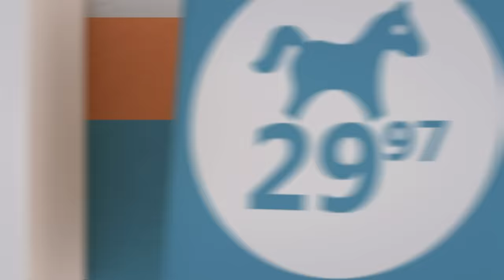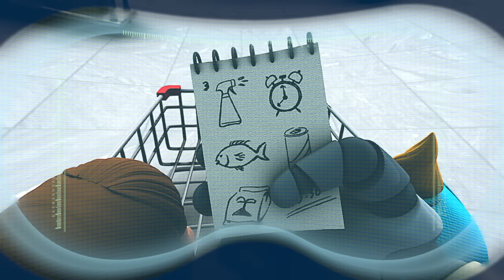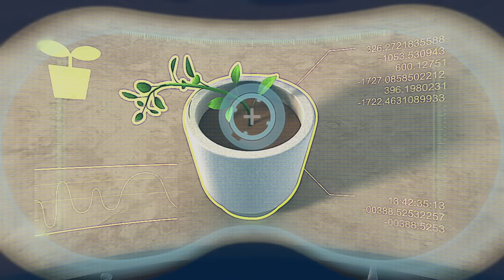Daniel’s New Bed | ARPO The Robot Classics | Full Episode | Baby Compilation | Funny Kids Cartoons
The pianist puts Daniel to sleep on the piano they start to move fast! Will Arpo save them!?

00:00 Daniel’s New Bed
10:29 Save The Kids
20:44 Running on Empty
31:36 Boy In The Bubble
42:29 Baby Bob
52:51 Baby Racer
1:03:12 Washing Machine
1:14:06 Sound of Smoothie
1:24:27 Emma Takes The Cake
1:34:59 Egg Of Dragon
1:45:22 Run for Your Life
1:56:01 Plant Vs. Robot